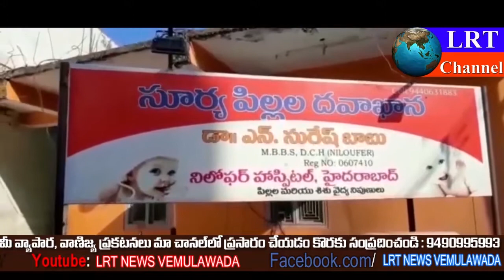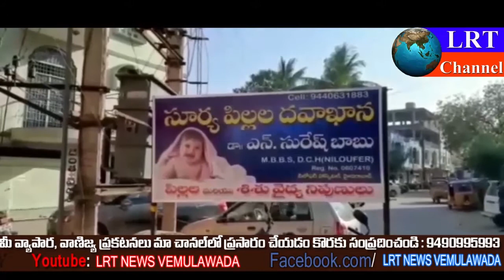వైద్యం వికటించి 4సంవత్సరాల బాలుడు మృతి రాజన్న సిరిసిల్ల || LRT NEWS